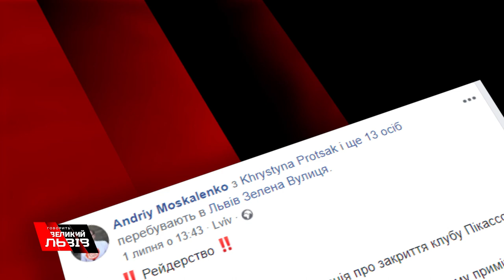ЧОМУ НТА НАМАГАЮТЬСЯ ЗАКРИТИ РОТ!?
Вульгарний тиск на журналістів та звинувачення в порушеннях закону! Хто за цим стоїть?
Дочекайтесь, в четвер, о 19:15 ми розкриємо всі карти!
Ток-шоу з найбільшого українськомовного міста світу - "Говорить Великий Львів". Платформа, де отримають слово і будуть почуті абсолютно всі!
В ефірі телеканалів НТА та ЕСПРЕСО, а також у соцмережах проекту.